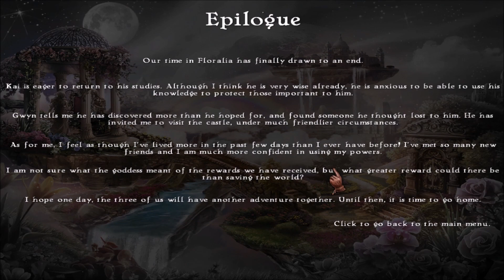Let's Play ~ Dark Parables: Ballad of Rapunzel Collector's Edition [Part 5]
~ Bonus Game: The Thumbelina Curse ~

*Note: The location names are from the descriptions on the map screen.  They are possibly inaccurate as some don't match the location themselves.  I will put the name that I think is correct next to it in [parentheses].  Some are re-used from the Main Game.*

Countryside -- Crystal Path [Specter Valley] -- Front Courtyard [Tunnel of Vines] -- Garden [Forgotten Garden] -- Woodshed [Campsite] -- Secret Chamber -- Dining Room [WTF? no. Aqua Spring] -- Windmill [Really?... Flora Sanctuary] -- Coast [Le Sigh... Illuminated Chantry] -- Windmill Inside [no words. besides those, these and the following... Rosaria]